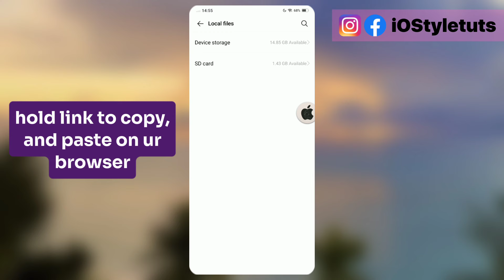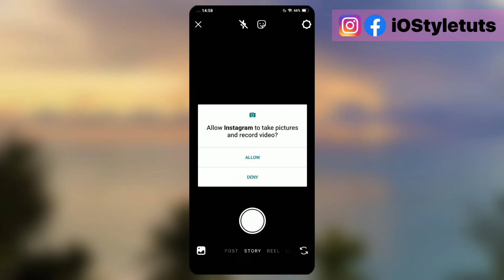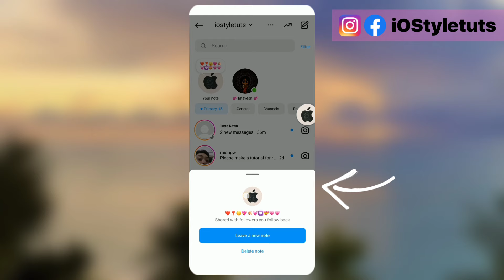iOS Instagram with iOS Emojis without Honista, Instander, etc. for Android